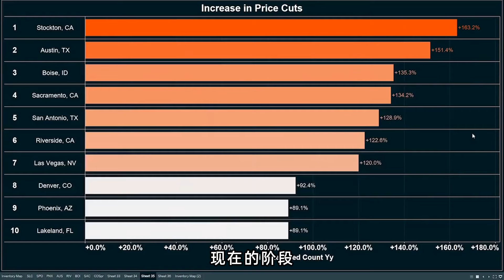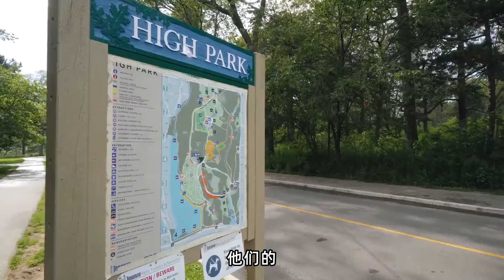房地产重磅政策来了，租购并举、改革预售制、完善房地产税收制度，这对房地产市场意味着什么？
欢迎来到张九译说房产，本频道致力于中国大陆房产知识的科普。
主要分析楼市走向，房价走势以及买房的知识等内容。
同时我再国内的频道上也有同步更新，这是我的西瓜视频主页
我每天都会更新关于中国房产的知识
目的就是让更多的买房者知道如何避坑

歡迎來到張九譯說房產，本頻道致力於中國大陸房產知識的科普。
主要分析樓市走向，房價走勢以及買房的知識等內容。
同時我再國內的頻道上也有同步更新，這是我的西瓜視頻主頁
我每天都會更新關於中國房產的知識
目的就是讓更多的買房者知道如何避坑

Welcome to Zhang Jiuyi's real estate. This channel is dedicated to the popularization of real estate knowledge in Chinese Mainland.

It mainly analyzes the trend of the real estate market, the trend of house prices and the knowledge of buying houses.

At the same time, I also have synchronized updates on domestic channels. This is my watermelon video homepage

I update my knowledge about Chinese real estate every day

The purpose is to let more buyers know how to avoid the pit